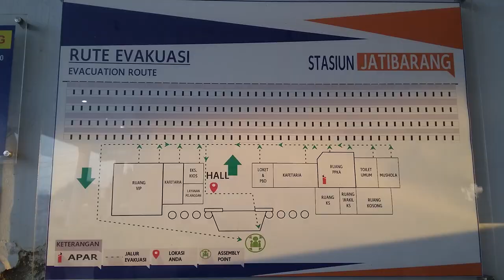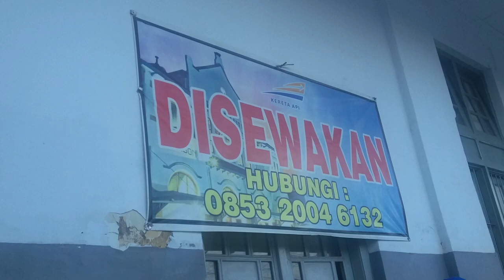DIY MAKE IT REALISTIC miniatur stasiun JATIBARANG skala HO 1/87 by mang irin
mulai dari pengukuran
pembuatan gambar
pembuatan stasiun
rolling test

untuk order pemesanan silahkan pesan online melalui toko resmi mang irin di link sebagai berikut